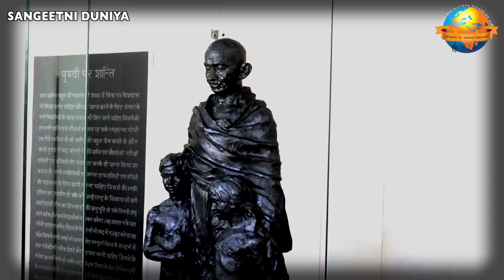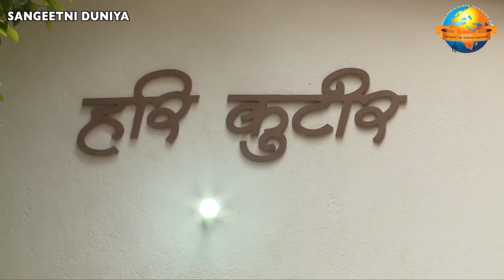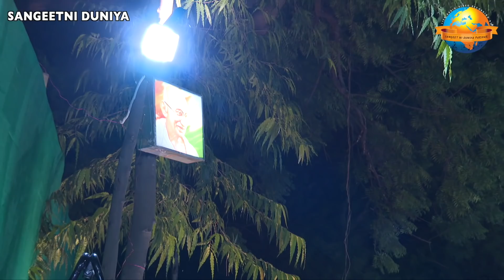मानस हरिजन रामकथा दिल्ली में शाम के प्रोग्राम की एक जलक || Ramkatha Delhi || Highlights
मानस- हरिजन रामकथा दिल्ली में जो शाम के प्रोग्राम हुए थे उनमें से एक जलक आपके सामने रख रहे है

इस कथा के सभी प्रोग्राम के फुल वीडियो जल्द ही आएंगे.

SANGEETNI DUNIYA

Sound - Arjun Bhai , Teni Bhai , Dinesh Bhai , Annant Bhai

Videography - Dharmesh bhai,Kishor bhai, Pragnesh bhai (lalo)

Live Mixing - Naresh Vavadiya ( Naresh Kaka)

Photography - Raju Bhai , Rushiraj Bhai (Kano)

Video Editing - Priyank Vavadiya